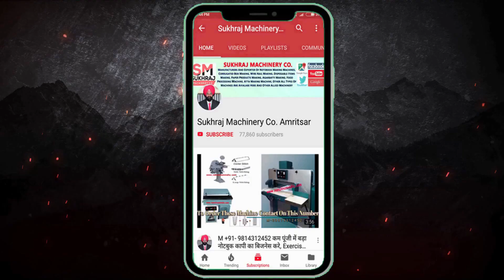सालो साल चलने वाले इस भविष्यवादी बिज़नेस से कमाए महीना 2 लाख Rs😱😍| new futuristic business ideas 2022